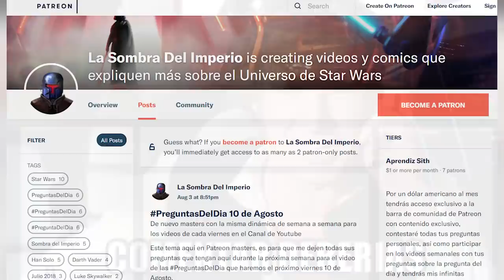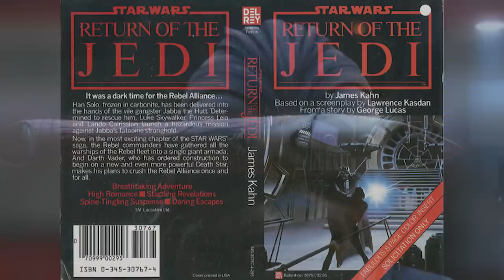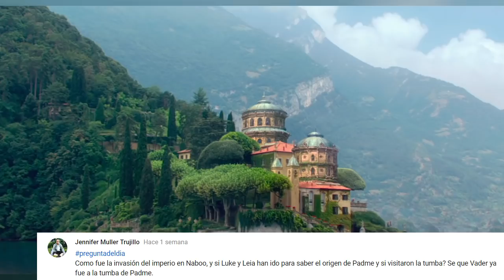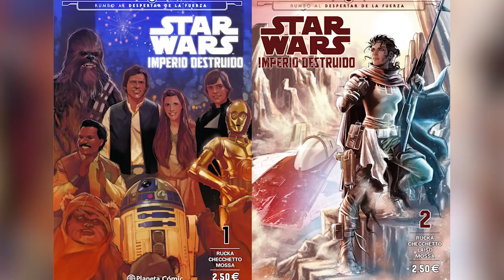¿Que Pasó con la Legión 501 de Darth Vader en el Nuevo Canon? PreguntasDelDia Star Wars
Descubre que fue todo lo que pasó con la legión 501 de Clones de Darth Vader que originalmente sirvió con él como el Jedi Anakin Skywalker en la guerra y en los días del Imperio ya como una legión de Stormtroopers con el sobrenombre del “Puño de Vader”, esto claro únicamente en el nuevo canon. Una historia de las preguntas del día donde también hablamos del Imperio en Naboo, de un Versus entre Anakin y Yoda, sobre los Sables de luz y la República y el Imperio Galáctico.

¿Cuál fue tu pregunta favorita y qué opinas de la historia de la Legión 501 de Stormtroopers?
Aquí un video que seguramente te interesará:
Una historia sobre Darth Vader, su pasado como Anakin Skywalker y la legion 501 de Clones y de Stormtroopers a su cargo. Donde también hablamos de las preguntas del día sobre: el Imperio en Naboo, de un Versus entre Anakin y Yoda, sobre los Sables de luz y la República y el Imperio Galáctico.